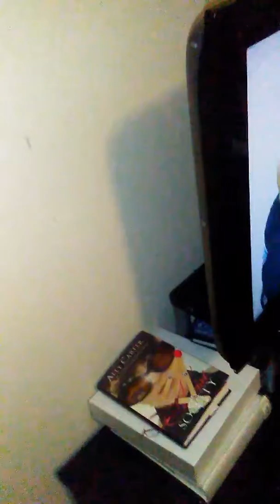We did a dare for a subscriber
As promised the dare you asked for Josh. Next time you see us it'll be trick or treating tonight I'll show you the custom I made for hannah for her school party. They had to be book characters. IG: millardmichelle85, amkleinik